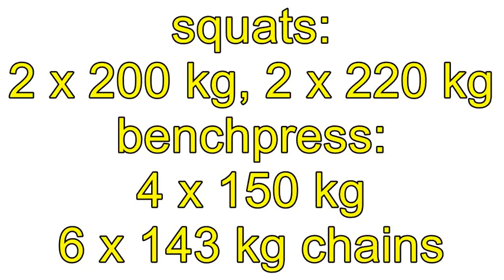squats 200 kg 220 kg benchpress 150 kg,143 chains MAI 2017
squats raw: 2 x 200 kg, 2 x 220 kg wraps, benchpress raw: 4 x 150 kg, 6 x 143 kg (120 + 23 kg chains), and some other (not on vid)